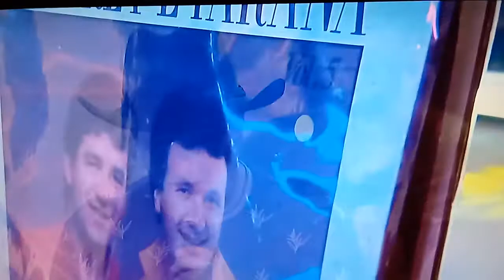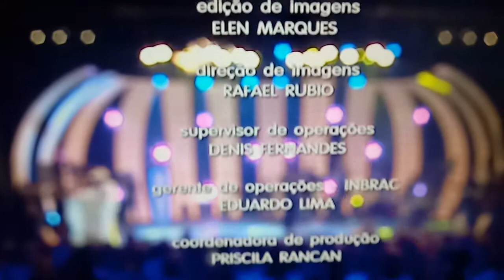Padre Alessandro Campos e Paraná